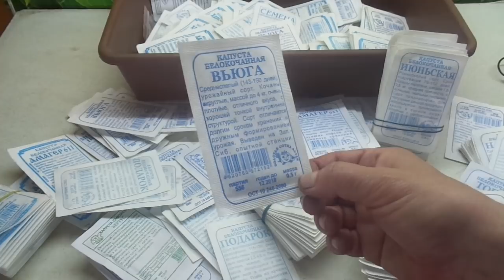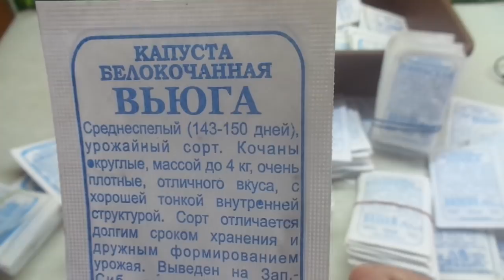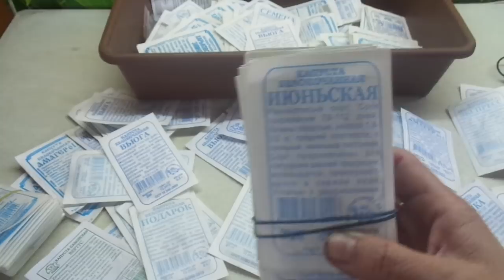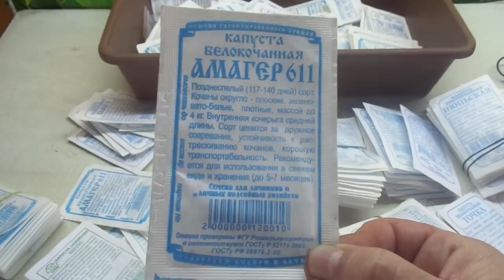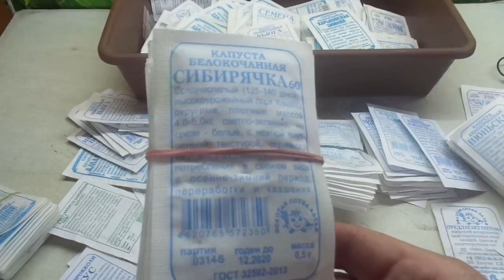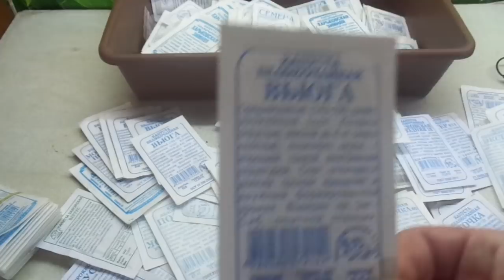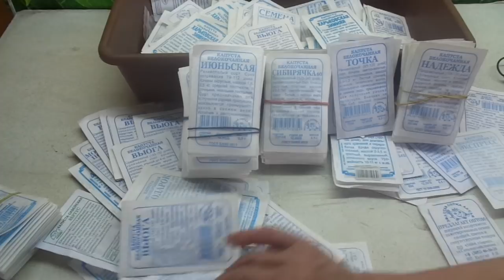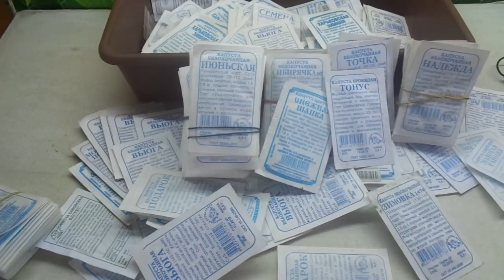Какие сорта капусты нужно сеять уже сейчас? Ольга Чернова.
Какие сорта капусты выбрать? Какие сорта нужно сеять уже сейчас, а какие - немного позже?